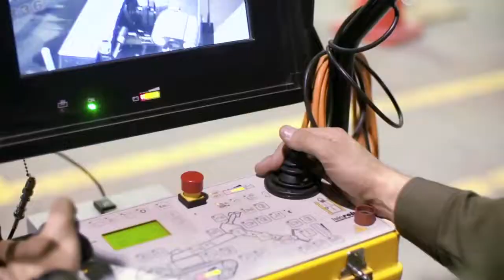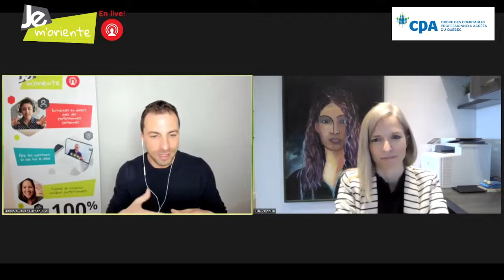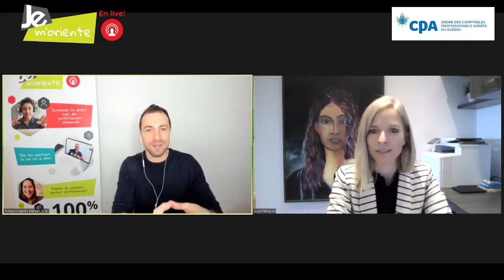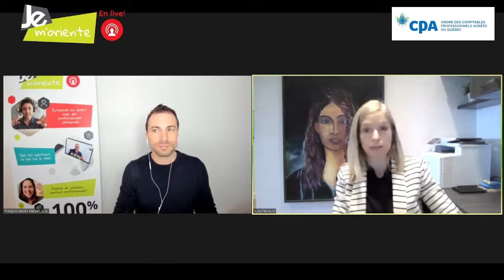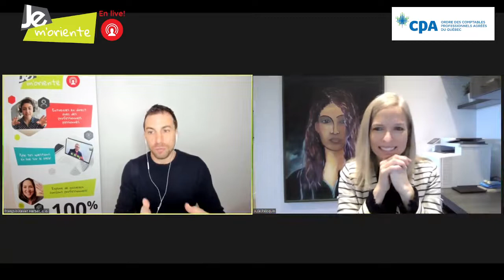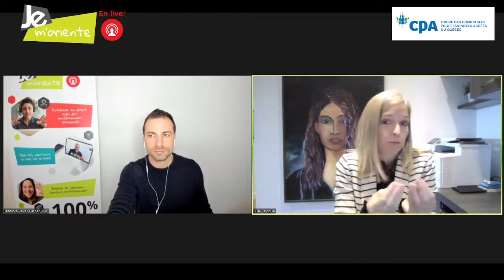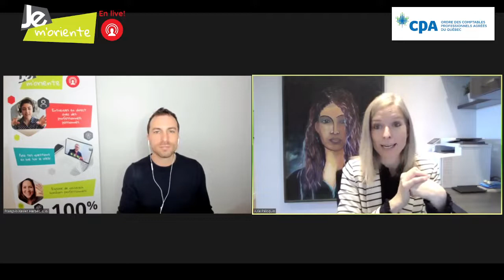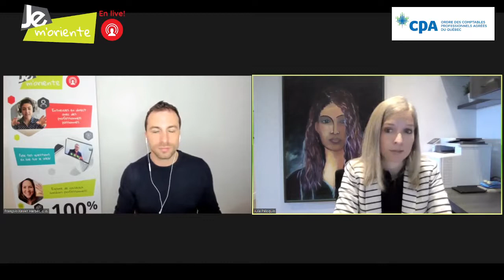E112 JE m'oriente en live! Comptable professionnelle agréée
JE m'oriente en live! Julie Péloquin - Comptable professionnelle agréée, Vice-présidente au rayonnement de la profession à l’Ordre des CPA du Québec